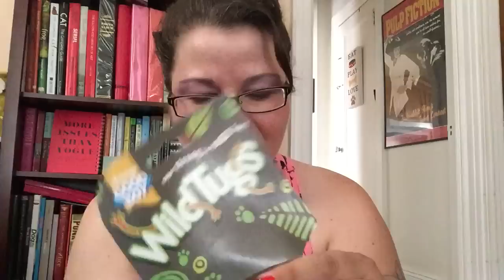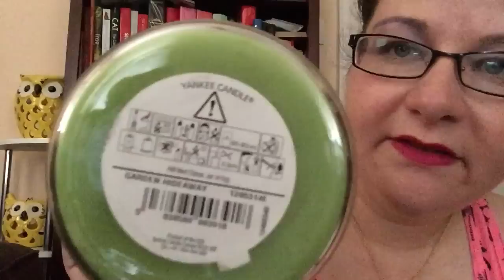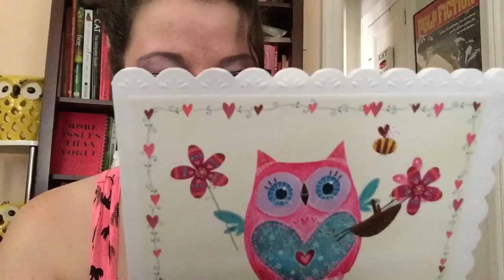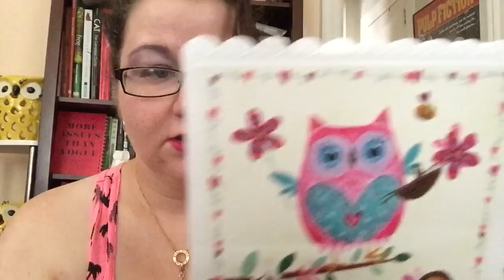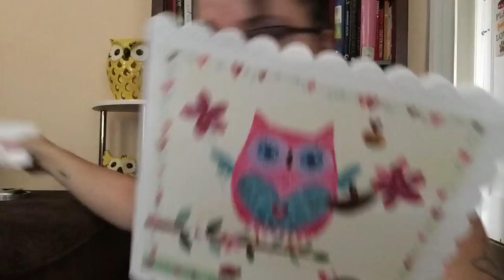UK Gift Unboxing - Thank you, Claire!